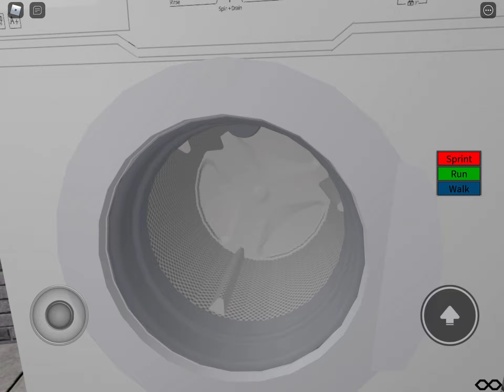Roblox Beko Washing Machine||Spin Only(Full Cycle)